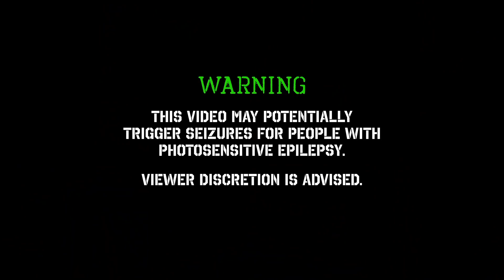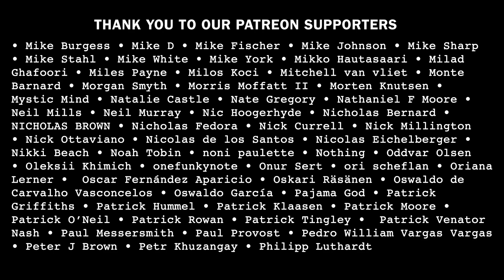HAVOK V Album Review | Overkill Reviews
Colorado-based thrashers HAVOK are back with their follow-up to 2017’s Conformicide.
Daniel Dekay reviews their new album, V out today via Century Media Records.